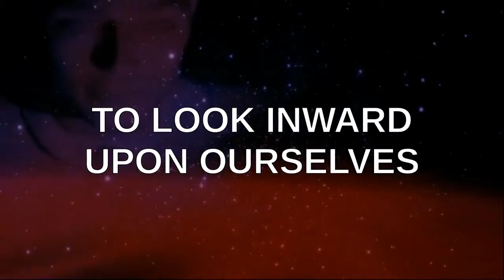PSEC - 2015 - feat. Bishop John Spong - Can Christianity Survive The 21st Century? [hd 1280 x 720]